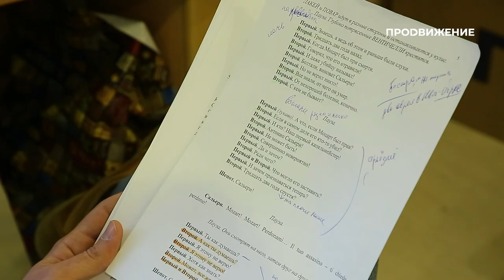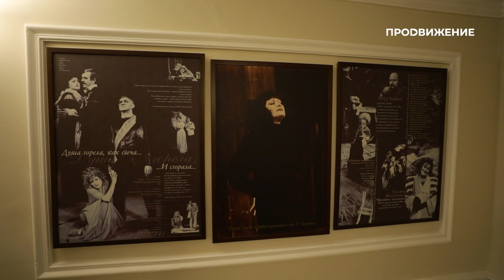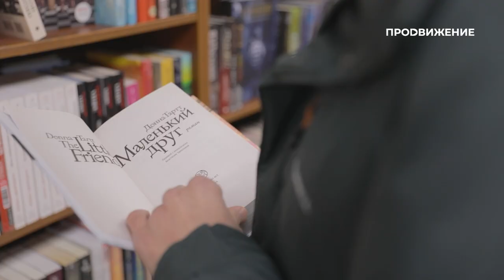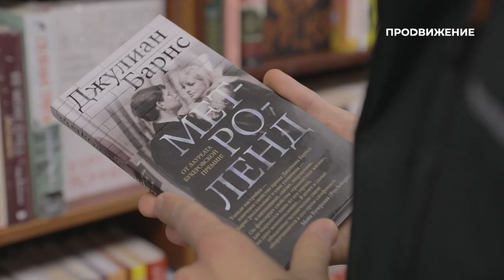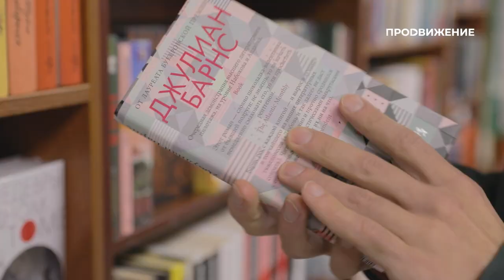Егор Уланов | Актёр Омского драмтеатра | Наши люди (2022)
Какие пьесы иногда хочется сжечь? Почему артист не вправе отказаться от роли? И как сыграть 20 лет жизни героя за пару часов? Об этом в новом выпуске программы «Наши люди» рассказывает актёр Омского академического театра драмы Егор Уланов.

Программа: «Наши люди» –  Егор Уланов.

Каждое ВОСКРЕСЕНЬЕ в 19.00 на телеканале «Продвижение» в Омске.